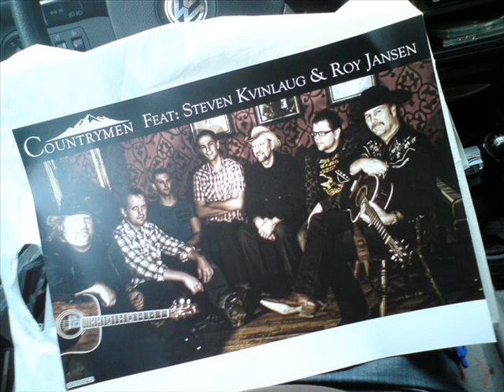Countrymen m/ Steven Kvinlaug & Roy Jansen - Mama's don't let you babies grow up to be babies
Fra platen "Countrymen Feat;Steven Kvinlaug og Roy Jansen - Live at Harvest bar"